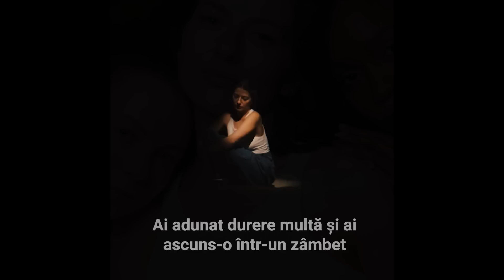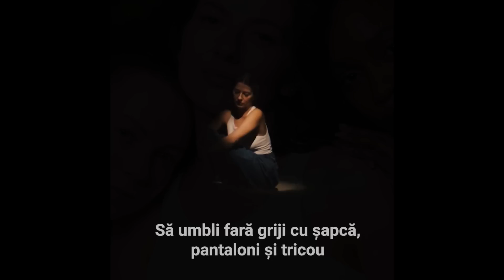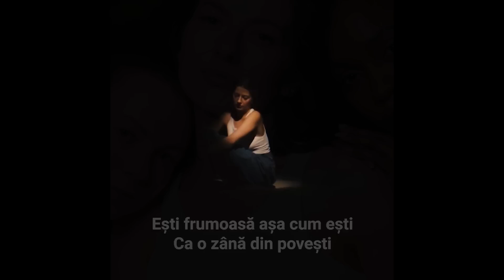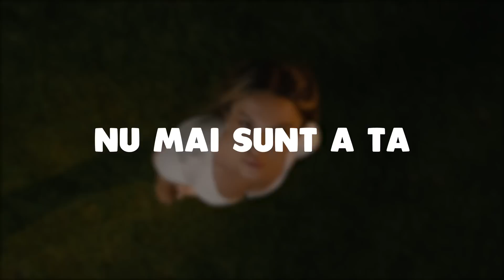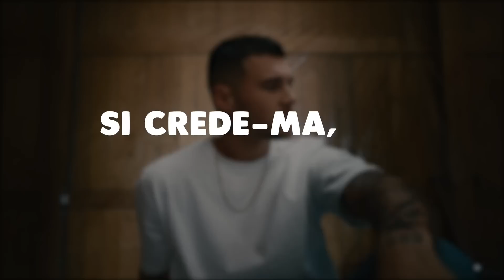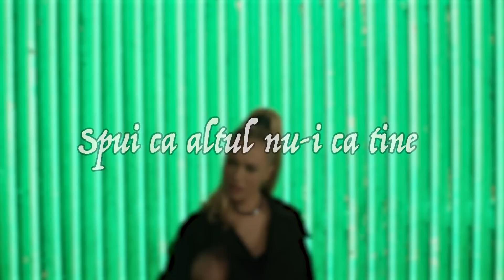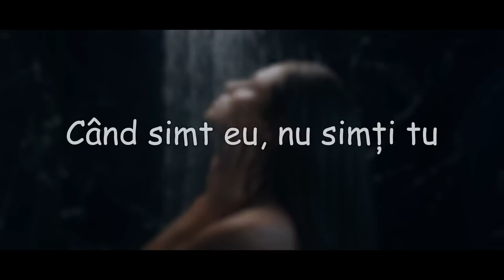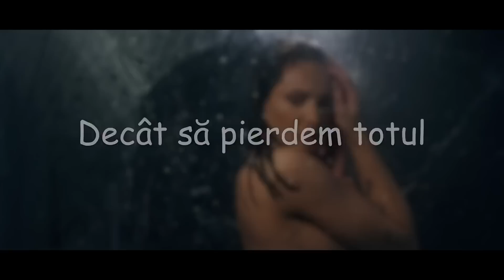Muzica 2023 Romaneasca Top 40 🔥 Cele Mai Ascultate Melodii 2023 Romanesti 🔥 Hituri 2023 Romanesti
🔴 Mix Muzica 2023 Romaneasca 🎶 Cele Mai Bune Melodii Romanesti 2023 Playlist - Youtube Playlist
🟢 Colaj Melodii 2023 Romanesti 🔥 Cea Mai Ascultata Muzica 2023 Romaneasca - Spotify Playlist

Tracklist-ul mix-ului:
00:00 - Smiley - Aia e
02:46 - 3 Sud Est x Andia - Inseparabili
06:05 - VESCAN x Eva Timush - Colegi de apartament
09:57 - Pasha Parfeni & Cleopatra Stratan - Orele
13:07 - Alina Eremia x Mario Fresh - Ai Fost
16:22 - Mario Fresh x Renvtø - Necesar
19:28 - Connect-R x Raluka - Lasa-ma Sa Te...
22:53 - Mario Fresh x RENVTØ x Johny Romano - Inima Stai
26:14 - Cabron feat TheoRose - Fructul interzis
29:43 - Emilian feat. TheoRose - De 3 zile nu am somn
32:21 - JUNO X MIRA - Toata noaptea
35:05 - MIRA - N-am Sa Te Las
37:57 - Smiley ft. JUNO - Scumpa foc
40:57 - Doddy feat. Theo Rose & Damian Draghici - Cantec La Nai
43:38 - MIRA x Uzzi - 16 Ani
47:16 - 3 Sud Est - Unu
50:34 - Taxi x Delia - Inima Mea De 16 Ani
53:58 - Mario Fresh x Connect-R. - Umbre
57:17 - Emilian feat. Connect-R. -  Una
01:00:07 - ANDREEA BALAN feat. What's UP - Baieti cu inima in blugi
01:02:59 - Sandra N x Edward Sanda - Cum ar fi
01:05:54 - JUNO ft. JO - Nimeni nu ne poate despărți
01:08:43 - LavBbe, BiBi, Costi, Marius Elisei & Azaleea - Ochi caprui
01:11:37 - Feli - Iubirea ca la piata
01:15:09 - Emilian - Nirvana
01:17:38 - Lidia Buble - Esti frumoasa (Lyric Video)
01:20:27 - Smiley, Delia - Ne Vedem Noi
01:23:34 - DJ Sava x Iuliana Beregoi x Shift - Gasca '23
01:26:15 - Claudia Patrascanu - Cine-i de vina
01:29:13 - JUNO X Raluka - Doua inimi
01:32:39 - JO - Vocea ta
01:35:39 - MIRA x Mario Fresh - Deziubeste-ma (Lyrics)
01:39:09 - Feli - Bade, tu esti pui de drac (Lyric Video)
01:42:04 - Raluka - Acum (Lyrics)
01:45:21 - Voltaj - Doar pentru ea
01:48:29 - ADDA - Sa nu-mi iei trandafiri
01:51:52 - Pasha Parfeni x Nicoleta Nuca - Lasa-ma
01:55:08 - JO x RUBY - Soare